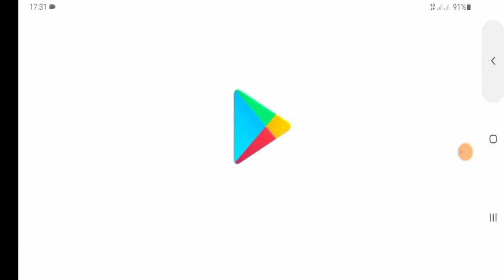BERMAIN GAME Robbery Bob||Rifaldi Prasetio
KARENA TANPA KALIAN CHANEL SAYA TIDAK BISA APA APA
SELAMAT MENONTON

ENJOY STAY AT HOME#